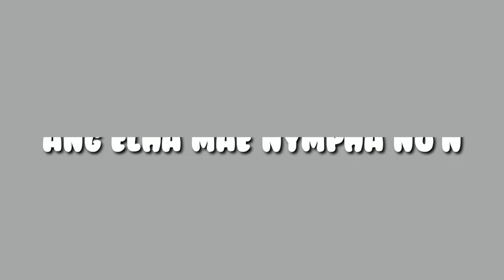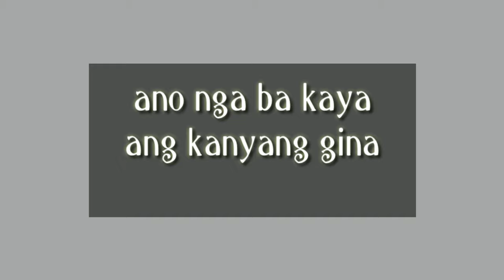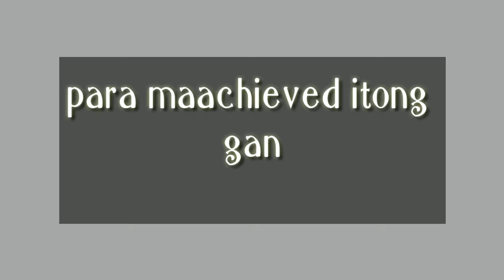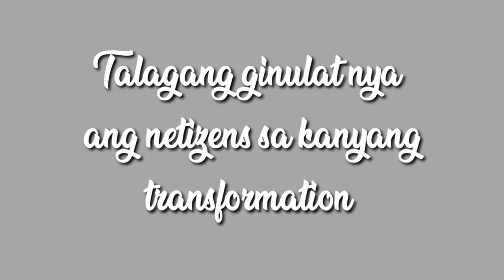ELHA MAE NYMPHA TRANSFORMATION💗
ELHA MAE NYMPHA v2.0 ft SLIM BODY!

Talagang nakakagulat itong si "Elha Mae" na ito dahil sa kanyang pictures na kumakalat ngayon kasi  naging SLIM na sya! sya ay chubby before na nakita natin sa TVK! Talagang walang imposible kung gusto mo pumayat! gumawa ka ng paraan para gumanda ang iyong katawan😊